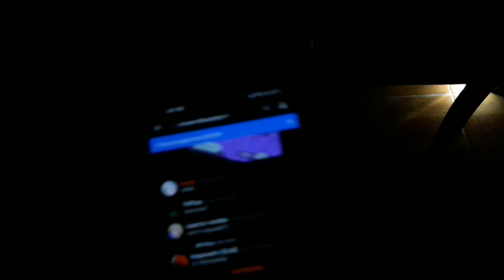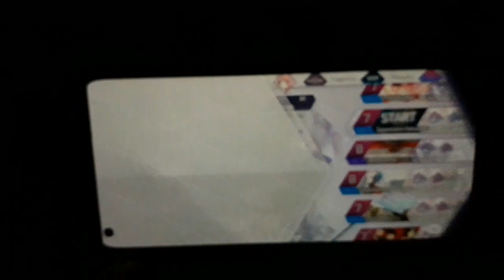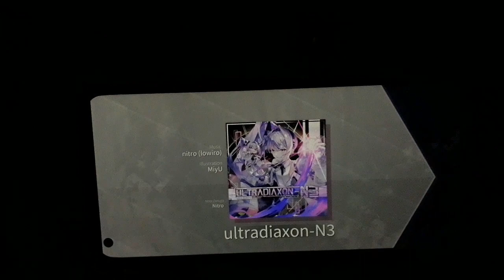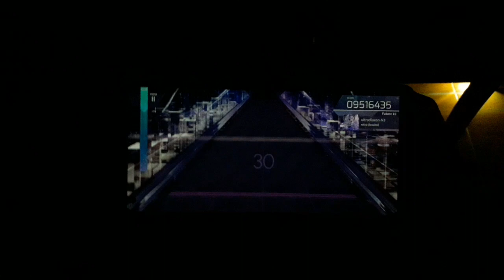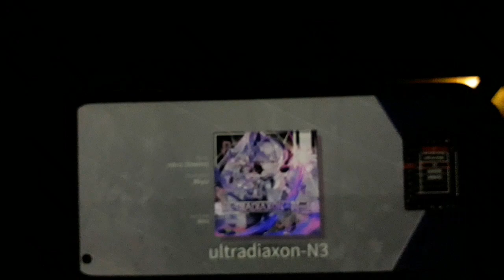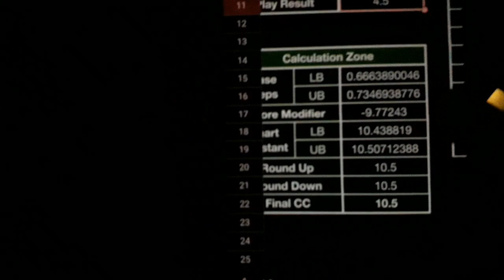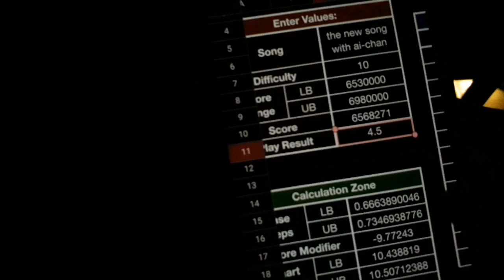[Arcaea] WELCOME HOME AI-CHAN (+ ultradiaxon-N3 sightread)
what the fuck they actually brought back ai-chan wtf wtf ai-chan welcome home i love you
also a REAL song with a REAL normal chart?? the you're early bait actually led to something. bait is still believable guys

anyways, subtitles (CC) will be added soon!

created 2024 by bagel bagel bagel bagel bagel bagel